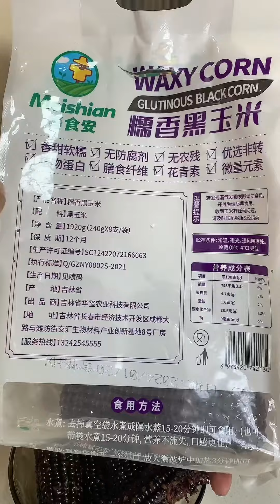过年大鱼大肉吃腻了，来一根黑玉米